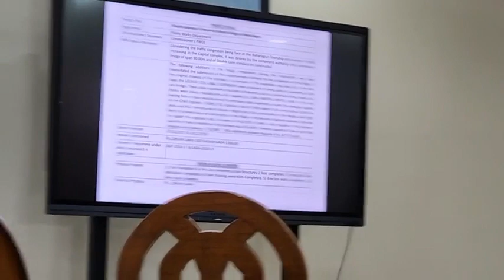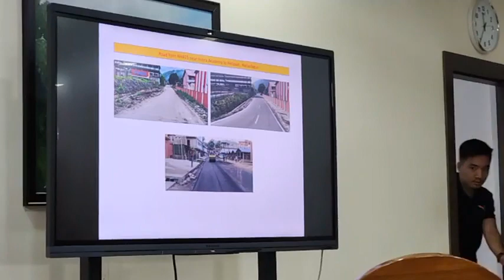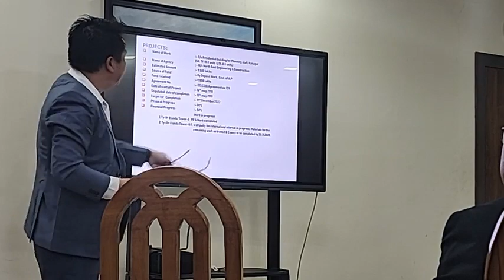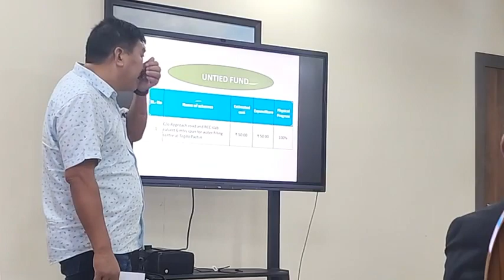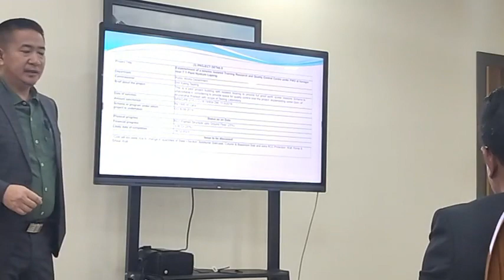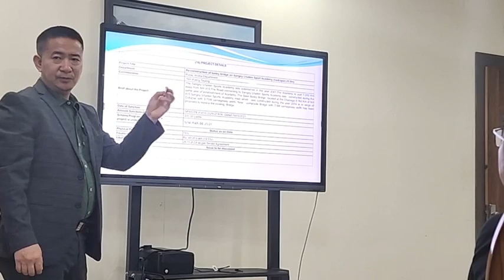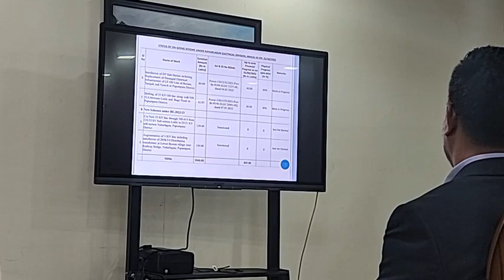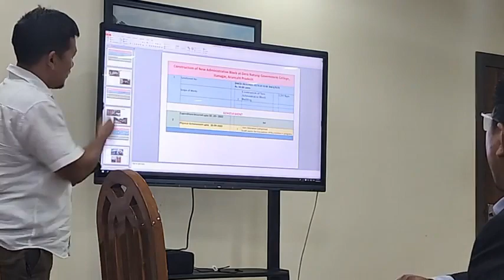🔥 Talo Potom Sir At His DC Chamber Part 1